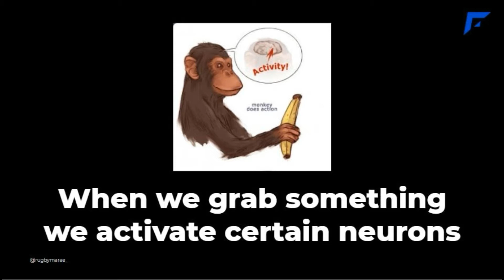Mirror Neurons Video; MJ used to coach kobe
Mental Skills Tools